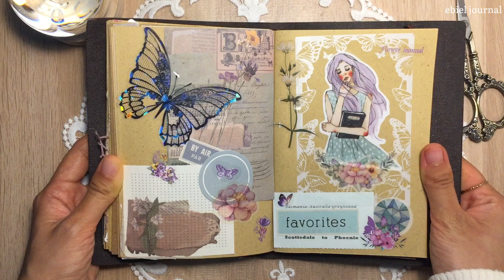asmr journal with me | colorful themed